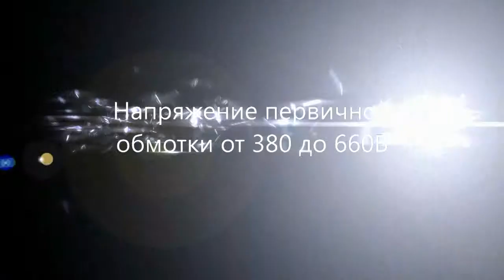Трансформатор ОСМ1-16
Характеристики, описание. Оптовая цена от компании ЭлектроМотор, Киев.  тел.  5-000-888